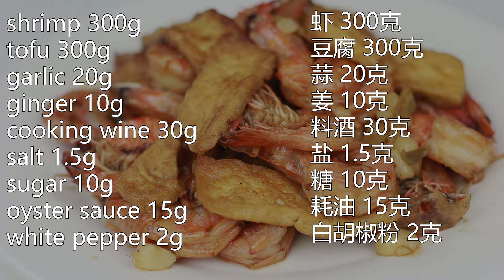虾仁跟豆腐最好吃的做法--鲜虾豆腐Shrimp & Tofu Recipe